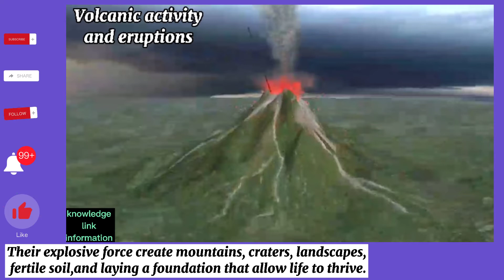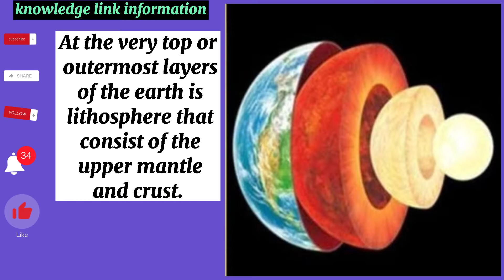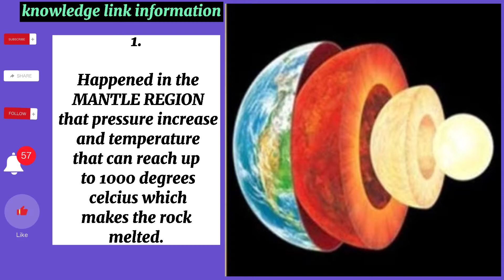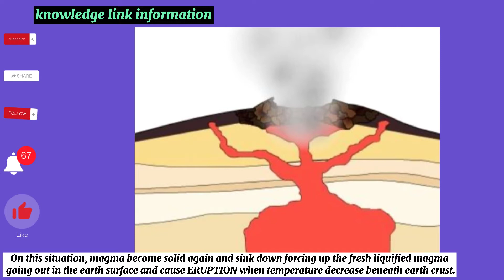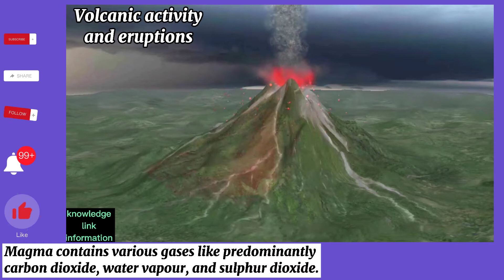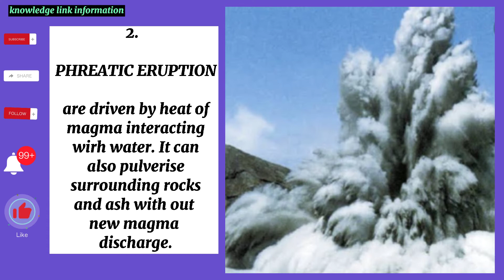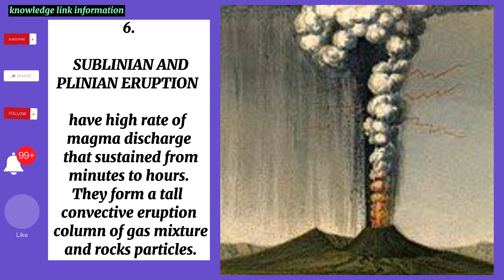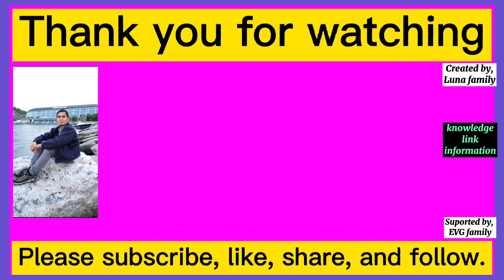Volcanic activities and eruptions.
Hi, viewers . This video explain you to all parts of volcanic activities and eruptions.